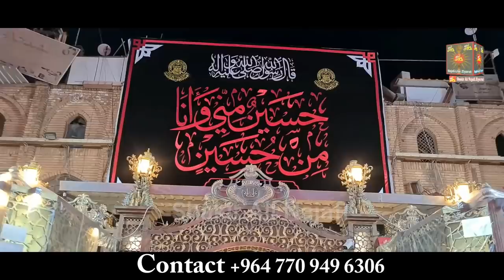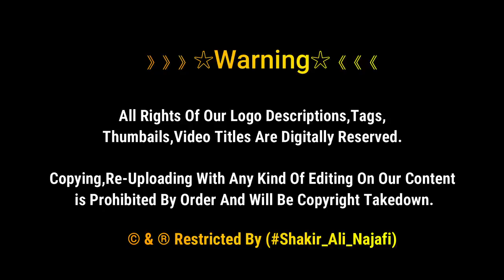Hazrat Ali K Roze Me Red Carpet | Muharram 1443 | Holy Shrine Imam Ali | Najaf Ashraf Iraq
Hazrat Ali as K Harram Me Red Carpet Bicha Dia Gya
5Muharram 1443 At Najaf Ashraf Iraq

》》》》》》☆Warning☆《《《《《《